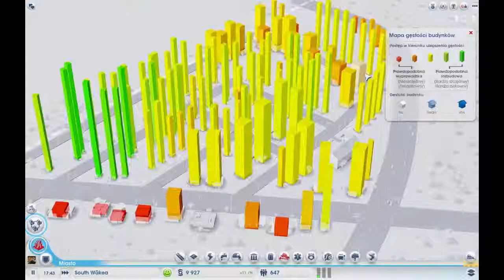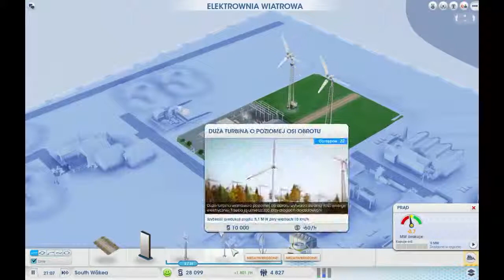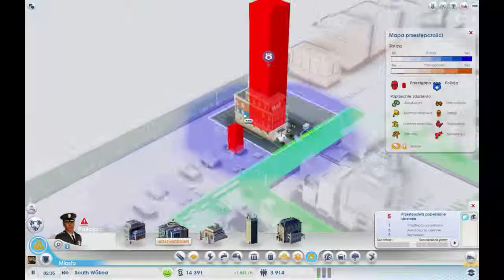Podpalacz w mieście!! (Simcity)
W mieście pojawił się podpalacz... i dobrze sie bawił :D